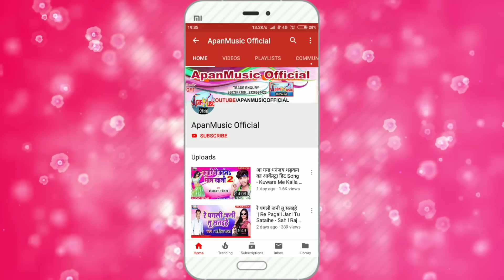अबकी होली में ये गाना सबको फेल कर देगा || Vikash Bedardi || छोट देवरा रंग डाले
Singer :-  Vikash_Bedardi

Lyrics :- Suraj Surya, Vikesh Bihari